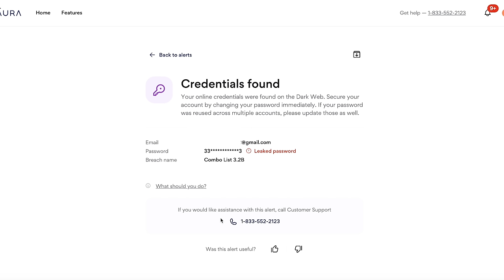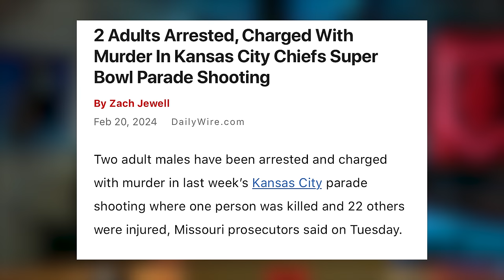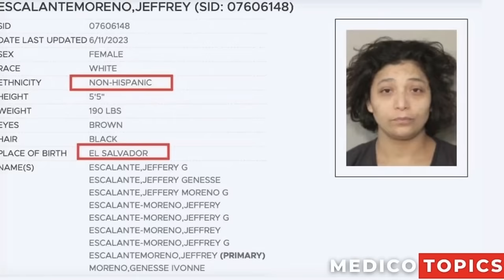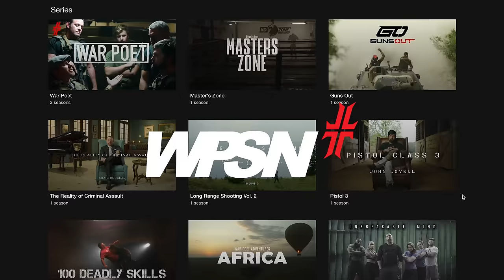Answer to GUN CONTROL Debate is HERE!!!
John Lovell sees the answer to America's current murder epidemic using 4 questions the nation's gun control advocates don't want you knowing or asking.

and then download at app stores everywhere. iPhone, Android, Amazon, Apple TV etc.